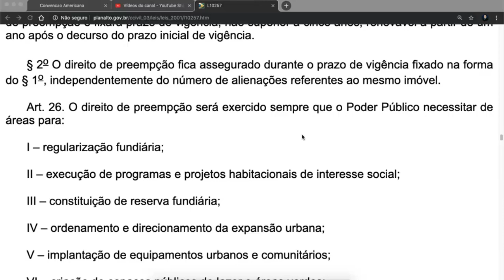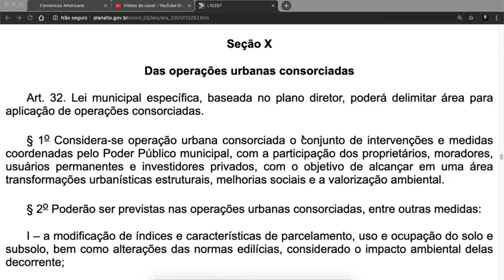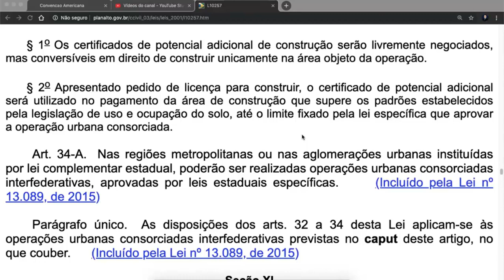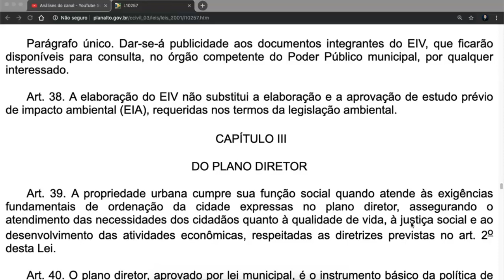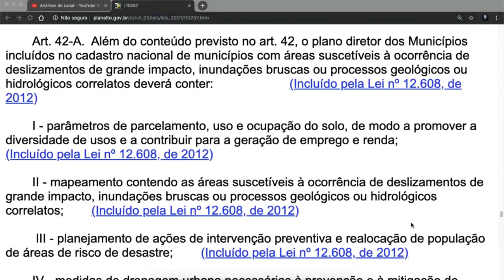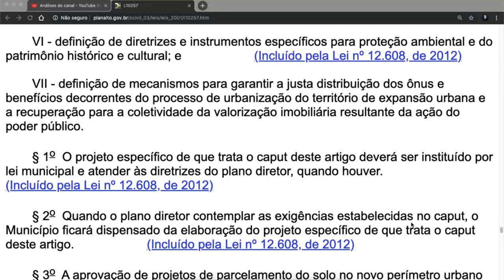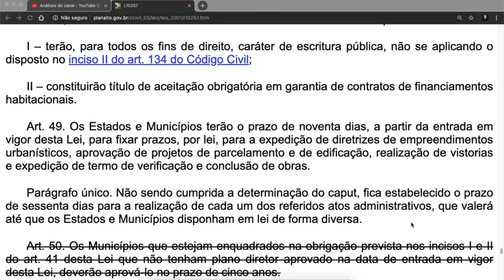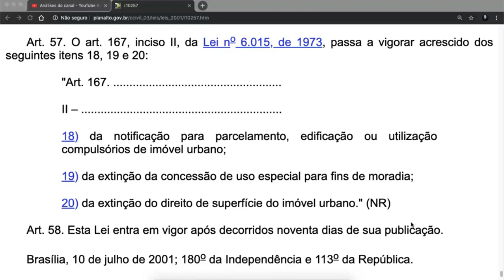Estatuto das Cidades - Lei 10257 - Art 25 a 58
Seção VIII

Do direito de preempção

Art. 25. O direito de preempção confere ao Poder Público municipal preferência para aquisição de imóvel urbano objeto de alienação onerosa entre particulares.

§ 1o Lei municipal, baseada no plano diretor, delimitará as áreas em que incidirá o direito de preempção e fixará prazo de vigência, não superior a cinco anos, renovável a partir de um ano após o decurso do prazo inicial de vigência.

§ 2o O direito de preempção fica assegurado durante o prazo de vigência fixado na forma do § 1o, independentemente do número de alienações referentes ao mesmo imóvel.

Art. 26. O direito de preempção será exercido sempre que o Poder Público necessitar de áreas para:

I – regularização fundiária;

II – execução de programas e projetos habitacionais de interesse social;

III – constituição de reserva fundiária;

IV – ordenamento e direcionamento da expansão urbana;

V – implantação de equipamentos urbanos e comunitários;

VI – criação de espaços públicos de lazer e áreas verdes;

VII – criação de unidades de conservação ou proteção de outras áreas de interesse ambiental;

VIII – proteção de áreas de interesse histórico, cultural ou paisagístico;

IX – (VETADO)

Parágrafo único. A lei municipal prevista no § 1o do art. 25 desta Lei deverá enquadrar cada área em que incidirá o direito de preempção em uma ou mais das finalidades enumeradas por este artigo.

Art. 27. O proprietário deverá notificar sua intenção de alienar o imóvel, para que o Município, no prazo máximo de trinta dias, manifeste por escrito seu interesse em comprá-lo.

§ 1o À notificação mencionada no caput será anexada proposta de compra assinada por terceiro interessado na aquisição do imóvel, da qual constarão preço, condições de pagamento e prazo de validade.

§ 2o O Município fará publicar, em órgão oficial e em pelo menos um jornal local ou regional de grande circulação, edital de aviso da notificação recebida nos termos do caput e da intenção de aquisição do imóvel nas condições da proposta apresentada.

§ 3o Transcorrido o prazo mencionado no caput sem manifestação, fica o proprietário autorizado a realizar a alienação para terceiros, nas condições da proposta apresentada.

§ 4o Concretizada a venda a terceiro, o proprietário fica obrigado a apresentar ao Município, no prazo de trinta dias, cópia do instrumento público de alienação do imóvel.

§ 5o A alienação processada em condições diversas da proposta apresentada é nula de pleno direito.

§ 6o Ocorrida a hipótese prevista no § 5o o Município poderá adquirir o imóvel pelo valor da base de cálculo do IPTU ou pelo valor indicado na proposta apresentada, se este for inferior àquele.

Seção IX

Da outorga onerosa do direito de construir

Art. 28. O plano diretor poderá fixar áreas nas quais o direito de construir poderá ser exercido acima do coeficiente de aproveitamento básico adotado, mediante contrapartida a ser prestada pelo beneficiário.

§ 1o Para os efeitos desta Lei, coeficiente de aproveitamento é a relação entre a área edificável e a área do terreno.

§ 2o O plano diretor poderá fixar coeficiente de aproveitamento básico único para toda a zona urbana ou diferenciado para áreas específicas dentro da zona urbana.

§ 3o O plano diretor definirá os limites máximos a serem atingidos pelos coeficientes de aproveitamento, considerando a proporcionalidade entre a infra-estrutura existente e o aumento de densidade esperado em cada área.
Estatuto das Cidades audio,Estatuto das Cidades atualizada, Fonte Conteúdo extraído do Portal da Legislação da Presidência da República, de caráter meramente informativo, não oficial